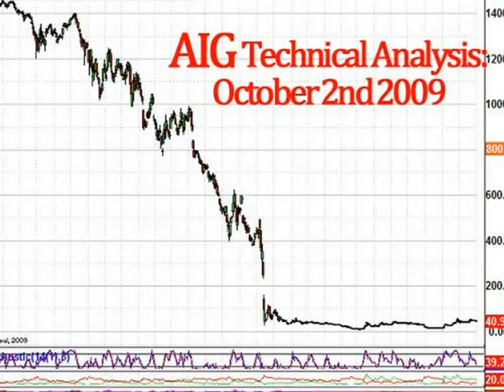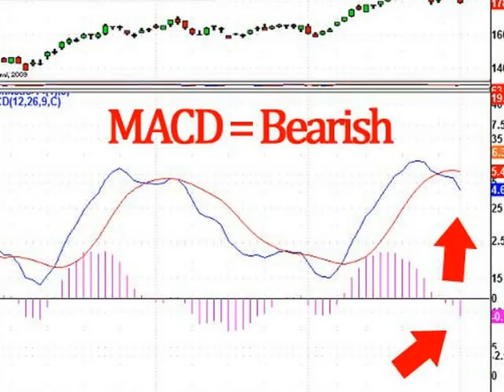Stock Technical Analysis: AAPL AIG GS 10/2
Stock Technical Analysis: AAPL AIG GS 10/2/2009 to see EXACT buy and sell levels a day in advance!